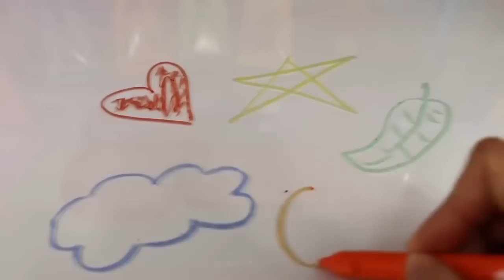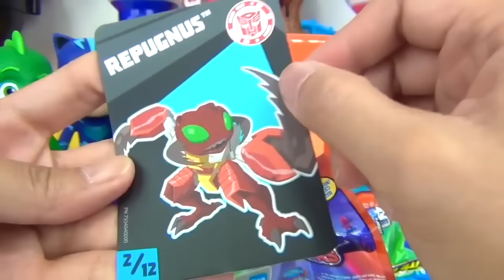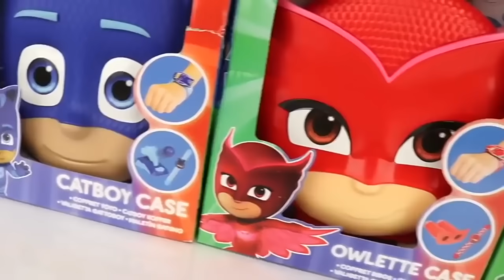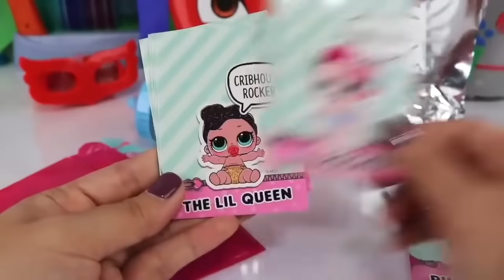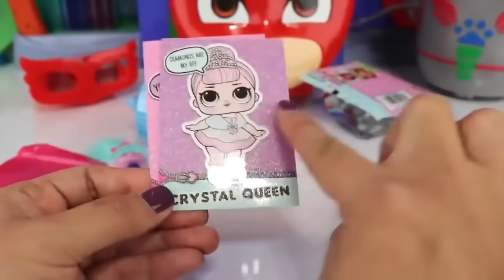PJ Masks Héroes en Pijamas de Pintura de Baño Bañera Coloreada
PJ Masks Héroes en Pijamas de Pintura de Baño Bañera Coloreada e Catboy, Gekko e Owlette